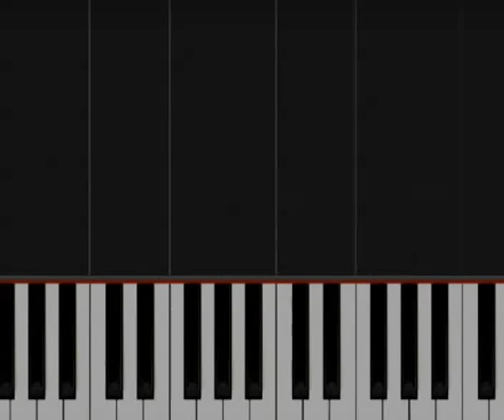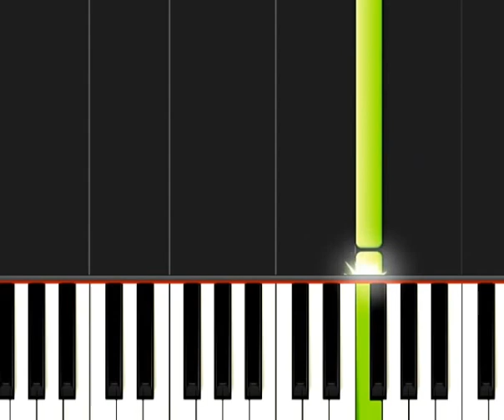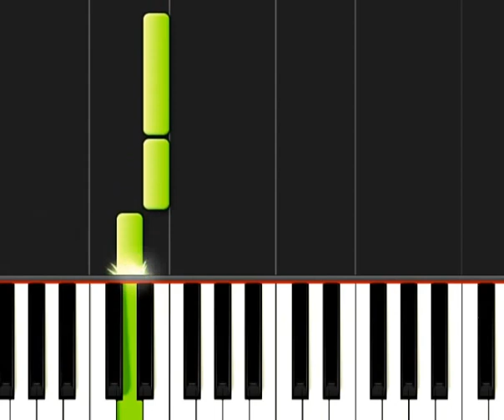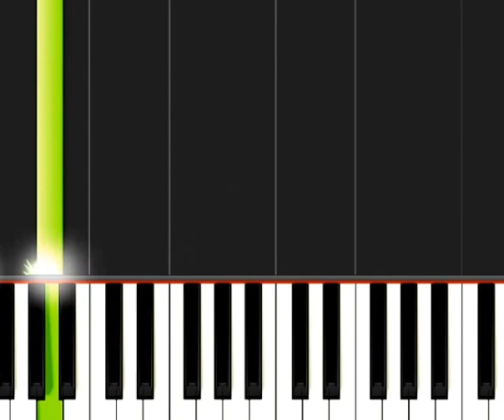Yiruma 'Kiss the Rain' Practice Right hand - No sound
Yiruma 'Kiss the Rain' Practice Right hand - No sound.. This is for someone who practice right hand first. No sound like I said. First 'C' is C4.